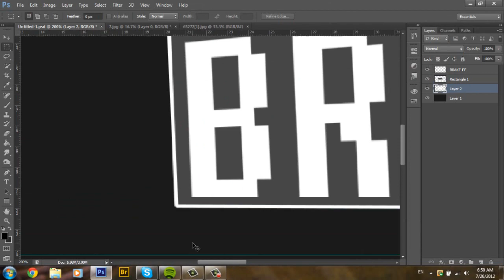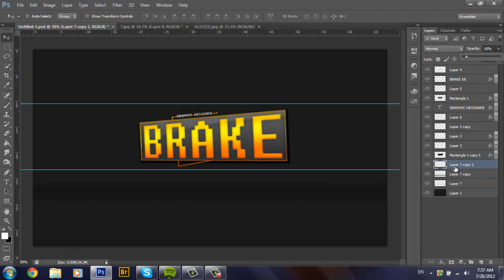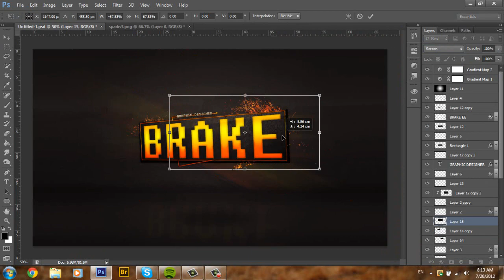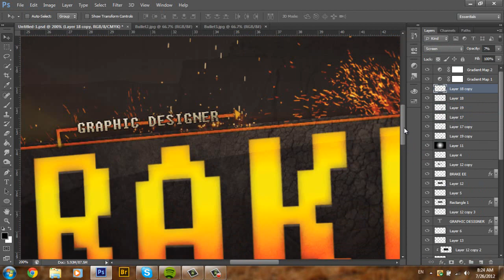Speed Art | Fire Theme Desktop BG (PC Test)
--READ--

--Project Description--
Hello people, brake here and yeah sorry for being inactive becuase i was on vaction and i bought my new pc so i happy about that but i still have my mac so nice lol and this time i'm doing fire theme desktop bg hope you like it

Skype: iBrakeHD